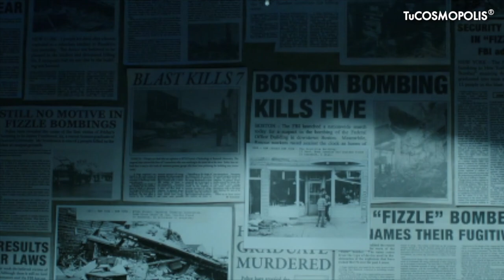¿LA PELÍCULA más ENFERMÄ de la HISTORIA?